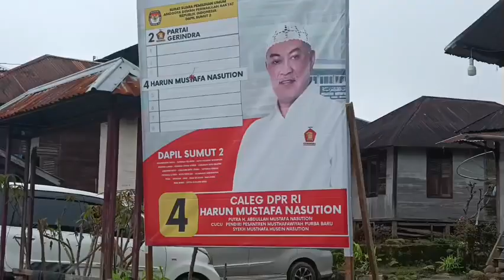Ziarah Akbar Reuni Alumni Tahun 2000 Ponpes Musthafawiyah